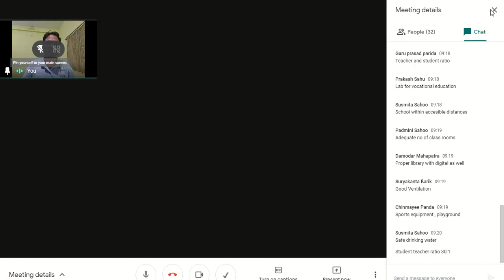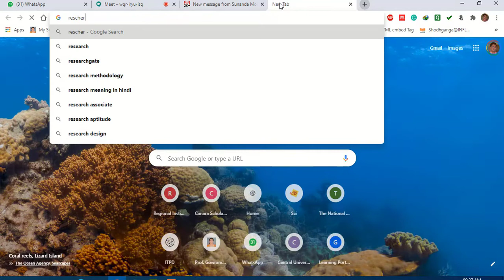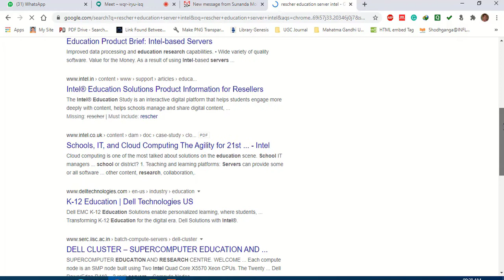Intervention under RMSA Programme Part - 1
Recorded Video of Online Class taken for M.Ed. 3rd Semester students of University Department of Teacher Education (UDTE), Utkal University, Bhubaneswar.
This is the first part of the discussion on Intervention under RMSA programme.
Topic of Discussion - Intervention under RMSA Programme part - 1